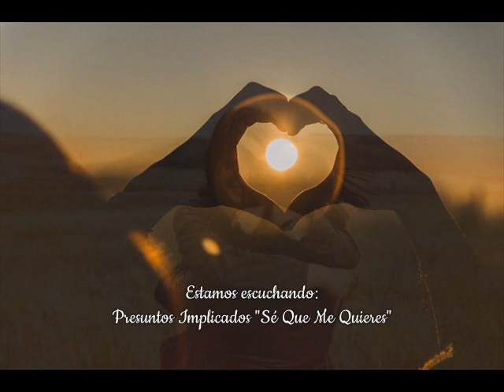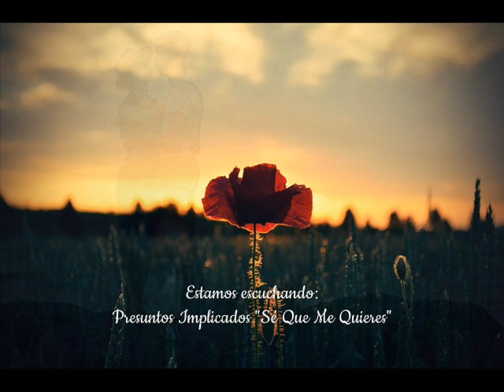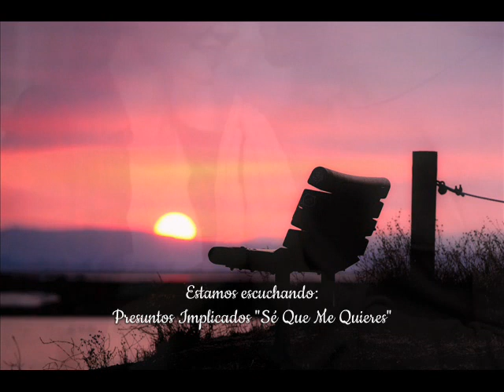Presuntos Implicados - Sé Que Me Quieres